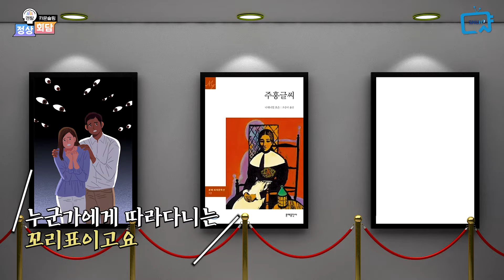정신과 진료기록 남을까? 정신건강의학과 문턱을 높이는 잘못된 정보들! | 정상회담 EP.12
정신과에 가고 싶은데 혹시 두려우신가요?
두려운 이유는 무엇인가요?

정신과 진료를 받으면 기록이 남는다?
내가 정신과 진료 받은 것을 다른 사람들도 알 수 있다?
정신과 약은 먹어도 효과 없다?
정신과 약은 한 번 먹으면 계속 먹어야 한다?

지금까지 정신과에 대해
이렇게 알고 있었다면
오늘 이 영상! 꼭 시청하시길!

당신이, 그리고 우리가 잘못 알고 있던
정신과에 대한 정보들!
서울대학교병원 정신건강의학과 박지은 교수가
바로 잡아 드립니다.